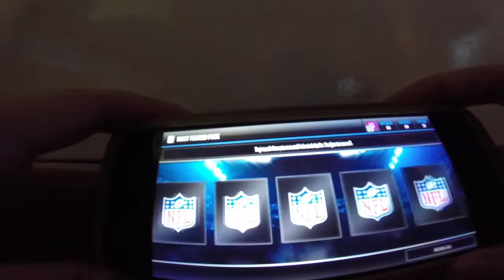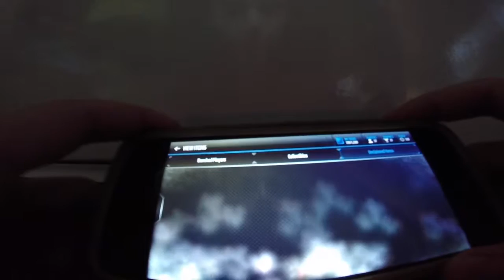Madden Mobile 17 Most Feared Bundle Opening!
Most feared is here!